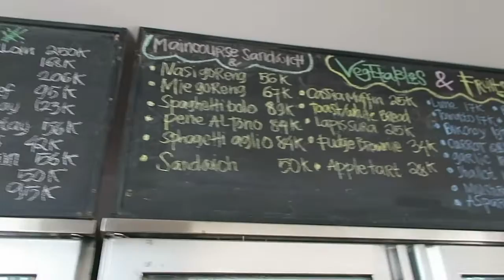My First Solo Trip | Cassia Bintan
It's my first time ever to travel solo and I my room got upgraded! How cool is that? :D

Milka